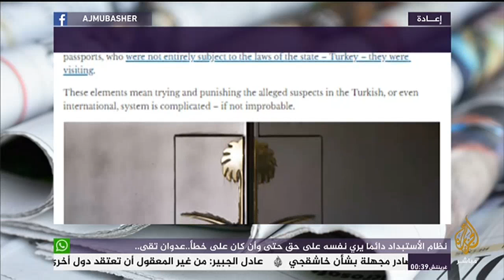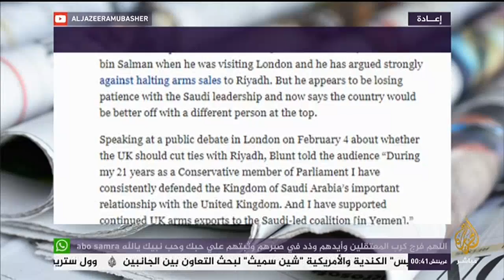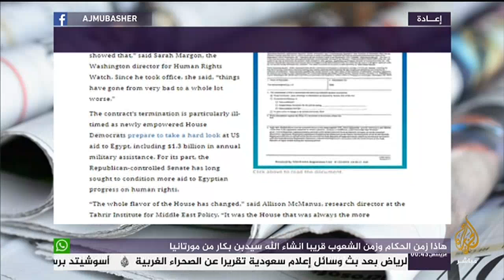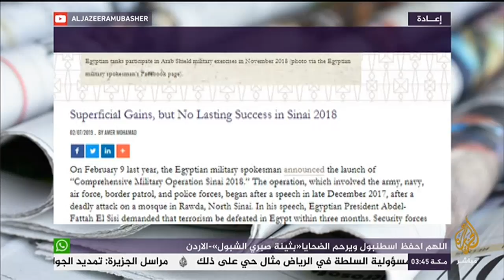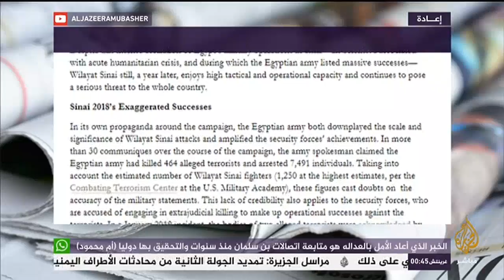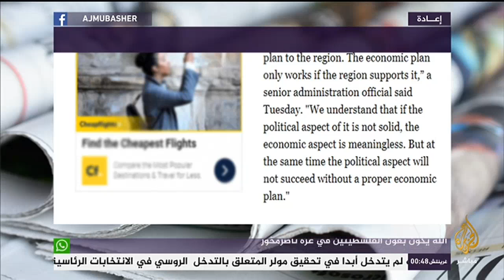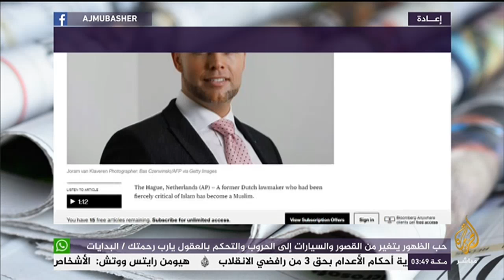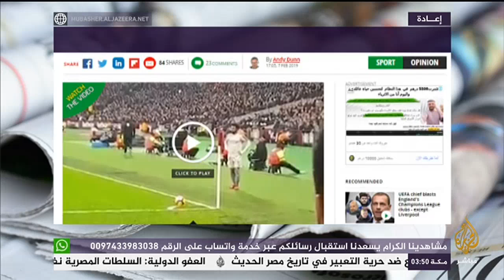صحيفة ميرور: المشجعون المتعصبون الذين يسيئون لأمثال محمد صلاح يستحقون السجن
قراءة ناديا ابو المجد
بيزنس إنسايدر: ترمب فعل كل مابوسعه لتجنب إدانة ابن سلمان في قتل خاشقجي واليوم يواجه الموعد النهائي الذي حدده مجلس الشيوخ

ذا كونفيرسيشن: لماذا تمت جريمة اغتيال جمال خاشقجي داخل القنصلية؟

فوربس: انتقادات حادة لولي العهد السعودي تسلط الضوء على نضال الرياض لإبقاء الحلفاء الغربيين إلى جانبها

 CBS المنيتور: مصر تقطع علاقتها بجماعة ضغط بارزة بعد أيام من فشل مقابلة السيسي مع

معهد لتحرير لسياسات الشرق الأوسط: انتصارات سطحية لكن من دون حسم في سيناء 2018

 تشانيل نيوز آسيا: محللون: فوز قطر بكأس آسيا "سيعمق" من التوترات في الخليج

بلومبرغ: عضو سابق في حزب هولندي ضد الإسلام يصبح مسلما

ميرور البريطانية: المشجعون المتعصبون الذين يسيئون لأمثال محمد صلاح يستحقون السجن وليس منعهم من حضور المباريات مدى الحياة فقط

مقال رأي